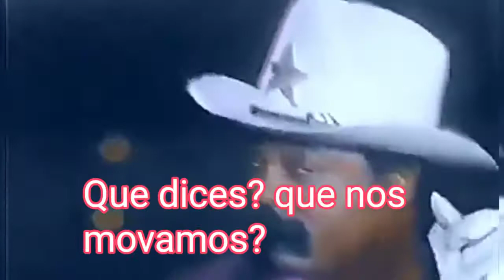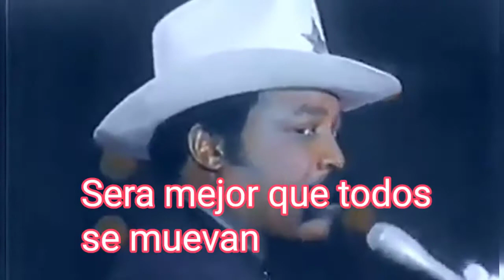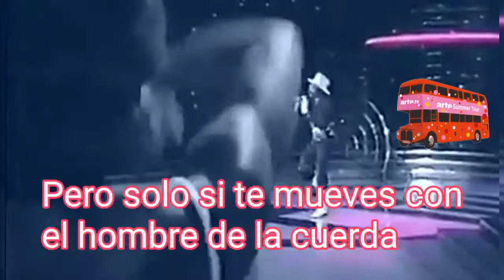Autobus doble Holandes ( Double dutch bus) Frackie smith 1981